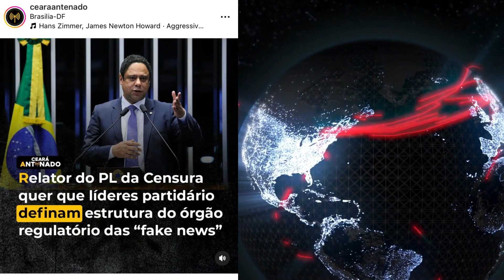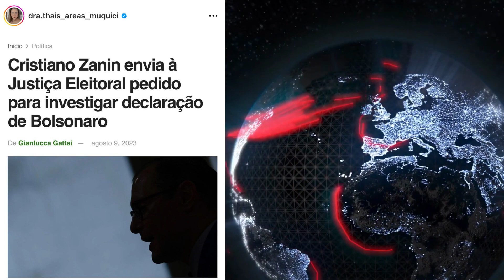Alguns fatos Acontecimentos nesta segunda-feira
Politica, atualidade, esse e um canal voltado para discussões, Um canal focado em discussões sobre política e atualidades tem o potencial de promover debates ricos e significativos, estimulando a troca de ideias e opiniões entre diferentes pessoas.  É fundamental que um canal de discussões sobre política e atualidades seja conduzido com imparcialidade e respeito às diferentes opiniões, promovendo um ambiente de diálogo construtivo. A diversidade de pontos de vista é enriquecedora e pode levar a uma compreensão mais ampla e profunda dos assuntos abordados.